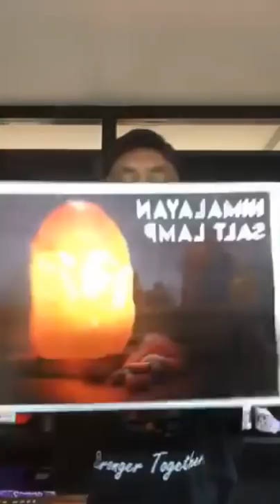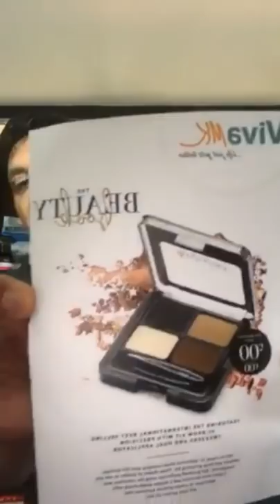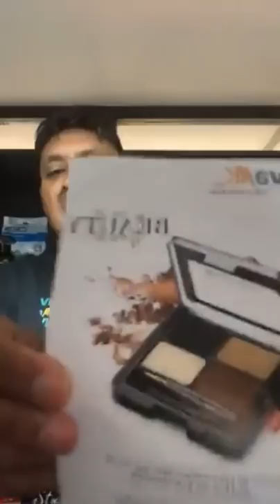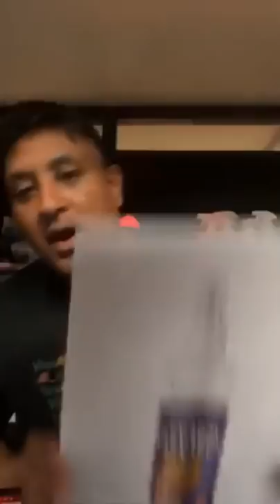VivaMK update with Michael Khatkar 6th September 2018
This is the place to  come to if you are looking for:
kleeneze company
Kleeneze Scam
Kleeneze Global
Kleeneze International
Kleeneze Europe
How To Start Kleeneze
Kleeneze wales
Kleeneze UK

kl891663